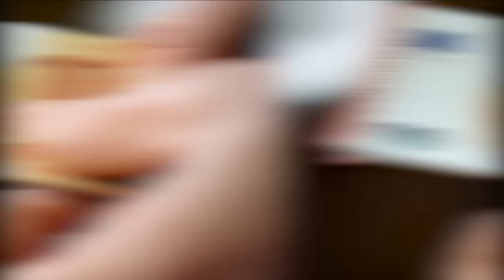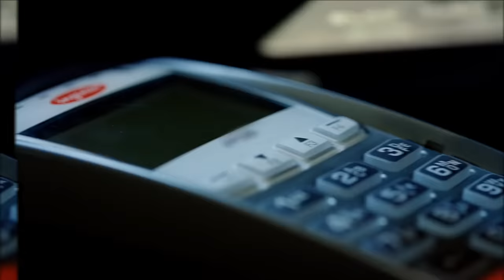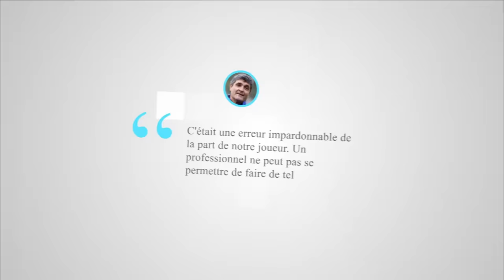10 Cartons Rouges Les Plus Drôles !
Si vous êtes un fan de football, vous savez probablement que ces petits bouts de papier rouges peuvent ruiner la journée d'un joueur. Mais parfois, les raisons pour lesquelles les joueurs se retrouvent avec un carton rouge sont tout simplement comiques. Des célébrations de buts ridicules aux combats de coéquipiers, nous allons explorer ensemble les moments les plus loufoques de l'histoire des cartons rouges. Attachez vos ceintures et préparez-vous à rire aux larmes !